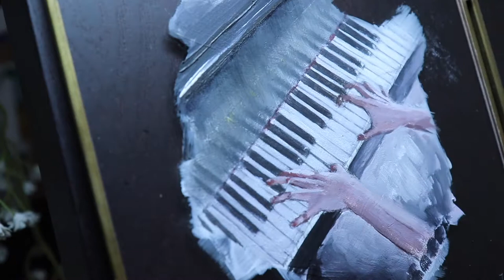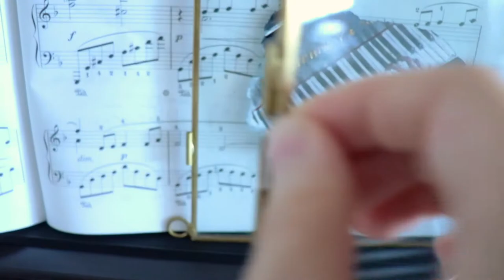【Hand Study】"Playing" the Piano with Acrylic - Yigi Painting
Yigi: I've done numerous hand studies using photo references of hands playing the piano. I just find the fingering so beautiful when one plays an instrument. Shout out to Alice for hand modeling :p

Music: Chopin Nocturnes, Op. 32 No. 2 in A Flat Major, performed by Brigitte Engerer